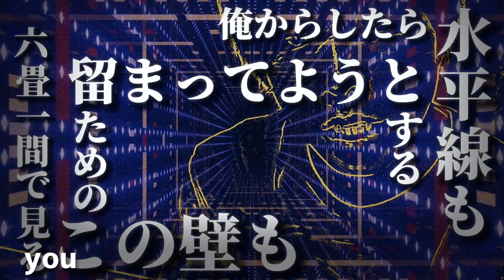【MR ネットサーフィン】SWAN，かゆみ，LION，WaRuGaKi，霧桜涼隠，HIGE，Mr.Theodore，gokijetvalsang，メトロ熊壱，俳児，you，（track mosqui）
《Track》
mosqui

《LyricVideo》
LION
【背景素材】AlexBurakov / PIXTA(ピクスタ)

《Member》